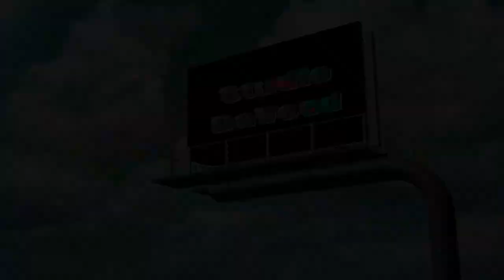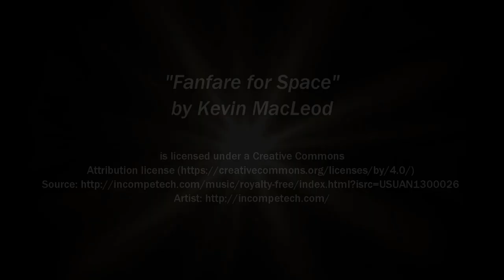Lawn Mowing Season Over What Is Next? UPS Personal Vehicle Delivery PVD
Lawn Mowing Season Is Just About Done. New job opportunity!!!

Video Cameras

DJI Go4 and Litchi Apps

Rexing V1 Dash Camera

Still Cameras

PolarPro Filters

TurnsPro Panning Head

Editing

Microsoft Movie Maker Live 2012

Other Programs

by
NCH Software

Music

"Heading West"
by Audionautix

"Big Sky"
by
Silent Partner

Studio DaVeed
EST. 2016